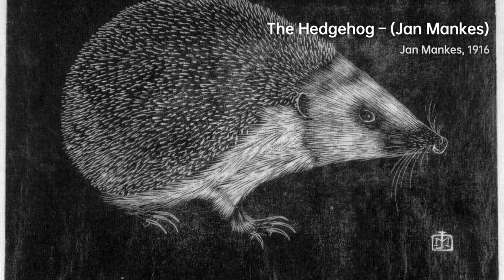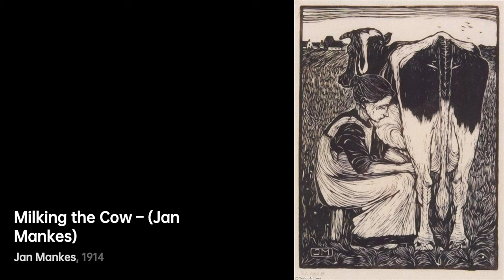Jan Mankes: Capturing Beauty in Detail｜Artist Biography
Jan Mankes, a Dutch painter, was born in 1889

A biography of Jan Mankes.